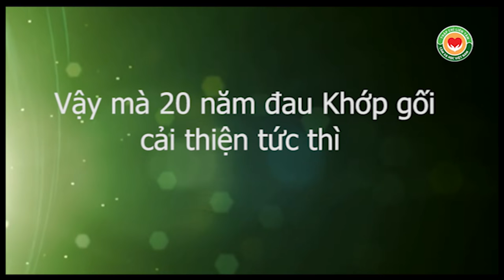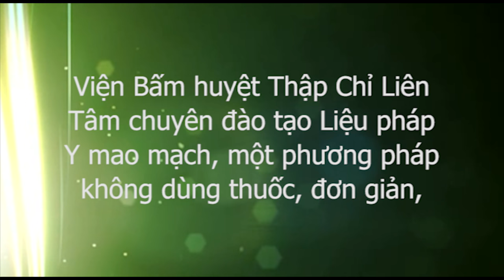Chữa đau khớp gối dễ không tưởng tượng được